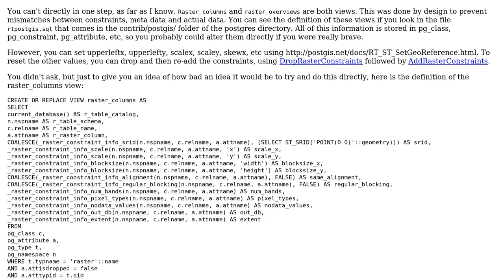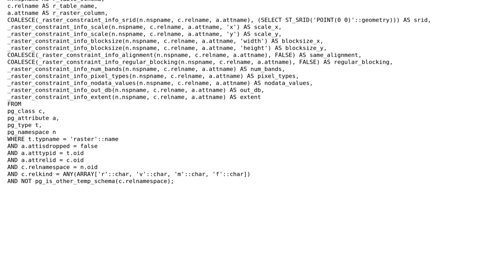GIS: How to update raster metadata in postgis?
With thanks & praise to God, and with thanks to the many people who have made this project possible! | Content (except music & images) licensed under CC BY-SA | Music | Images & others | With thanks to user Stefan user John Powell and the Stack Exchange Network Trademarks are property of their respective owners. You are responsible for your own actions.